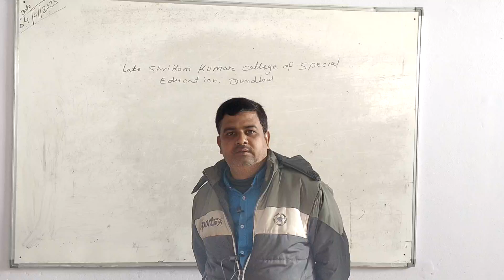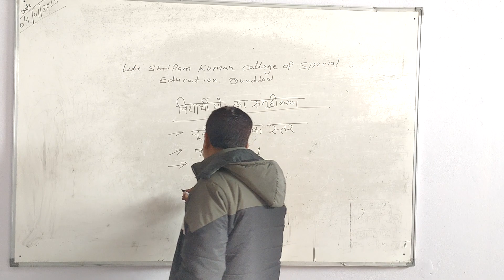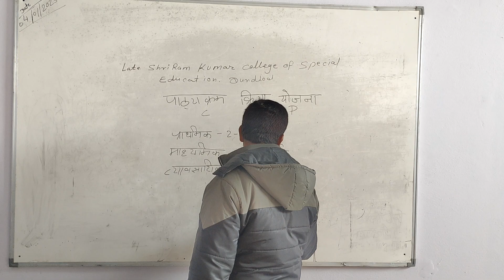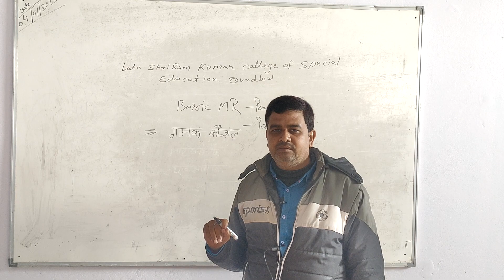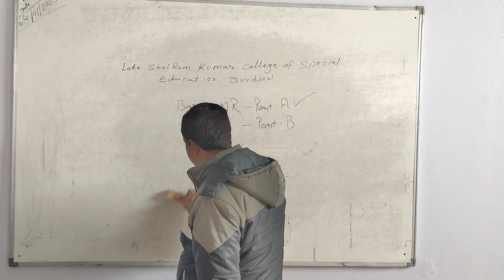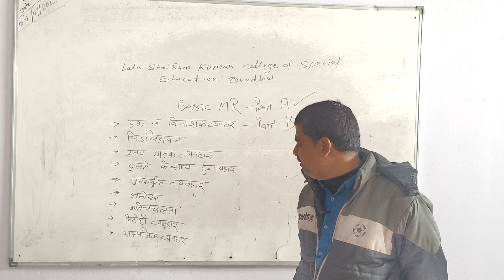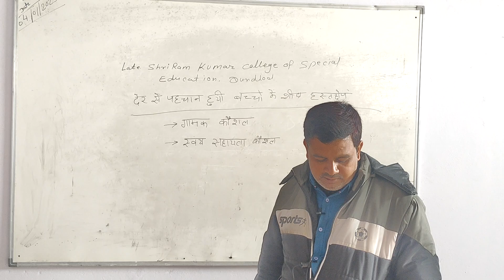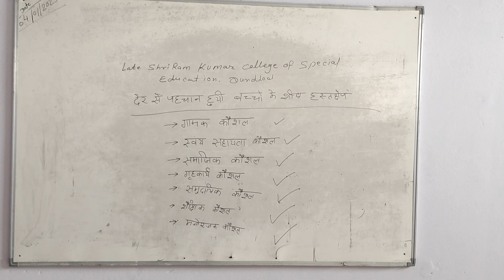Class-12 Common class for HI&IDD by Ashutosh Sir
welcome to new Indian group of education